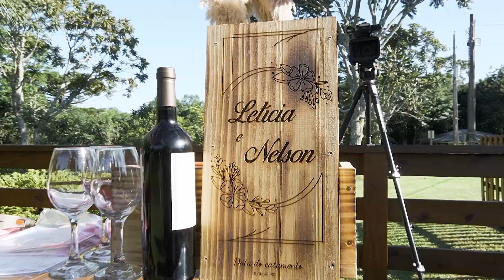Letícia e Nelson - Casamento em Erechim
🎉📸 Capturando Memórias Inesquecíveis: Gravação e Edição de Casamentos e Pré-Wedding 📸🎉

Você está prestes a embarcar em uma jornada de amor e felicidade, e nós queremos eternizar cada momento mágico desse caminho. Apresentamos a você nossos serviços exclusivos de gravação e edição de festas de casamento e pré-wedding!

🌟 Faça sua história ganhar vida 🌟

Nossa equipe apaixonada e experiente está pronta para capturar as emoções mais genuínas e transformá-las em uma obra-prima cinematográfica. Queremos contar a sua história de amor de uma forma única e especial, criando um registro audiovisual que vocês irão amar e compartilhar para sempre.

💑 Pré-Wedding: O amor antes do altar 💑

Antes do grande dia, desejamos conhecer vocês em um cenário encantador e criar uma atmosfera íntima para capturar a essência pura do amor que os une. Juntos, criaremos uma sessão pré-wedding cheia de sorrisos, risadas e momentos de cumplicidade. Deixe-nos criar imagens que expressem sua história de amor e as expectativas do que está por vir.

🎊 Casamentos: Cada detalhe, cada emoção 🎊

No dia do seu casamento, nossa equipe estará lá para registrar todos os momentos inesquecíveis. Desde a preparação dos noivos até a cerimônia emocionante, até a festa cheia de alegria, estaremos atentos a cada detalhe, para que nada seja esquecido. Nossos equipamentos de última geração e abordagem discreta garantem que cada riso, lágrima de felicidade e abraço seja eternizado de maneira autêntica e emocionante.

🎥 Edição de Qualidade Cinematográfica 🎥

Além de capturar as imagens, nossa equipe é especialista em edição. Utilizando técnicas cinematográficas avançadas, criamos filmes que cativam e emocionam. Nossos editores talentosos transformam as horas de filmagem em uma produção refinada, onde a trilha sonora, a cor e a narrativa se unem para contar sua história de amor de maneira cinematográfica e envolvente.

🌈 Deixe-nos tornar sua festa de casamento um conto de fadas real 🌈

Não perca a oportunidade de ter uma gravação e edição de casamento e pré-wedding que capturam a magia e a emoção desse momento único. Entre em contato conosco hoje mesmo e deixe-nos fazer parte da sua história. Juntos, transformaremos seus momentos especiais em lembranças preciosas que durarão para sempre.

💍💕 Seu amor merece ser celebrado e imortalizado. Conte conosco! 💕💍